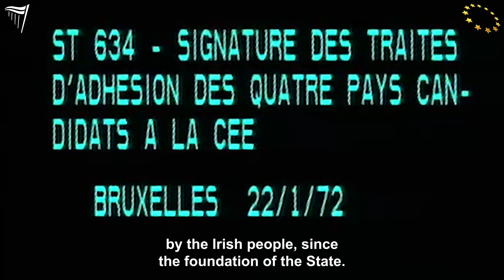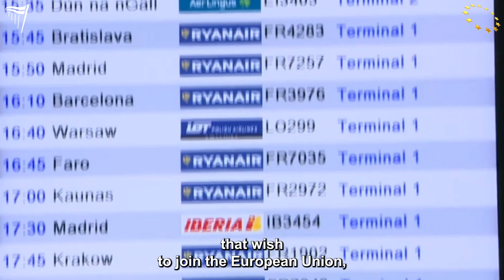Europe Day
The decision to join the European Union was the most transformative decision taken by an Irish government and by the Irish people since the foundation of the State.

Membership has transformed our country economically and socially.